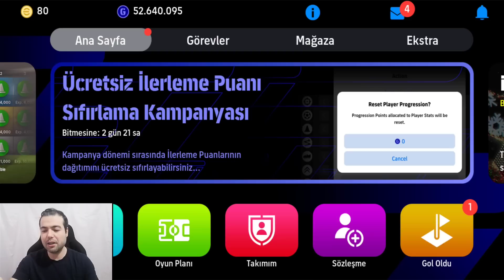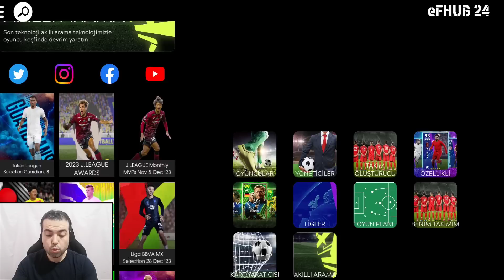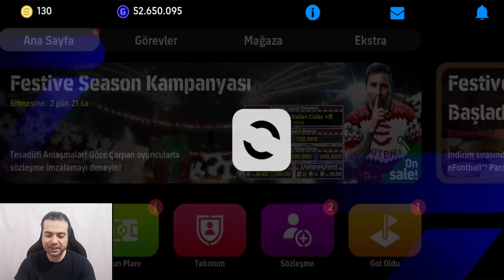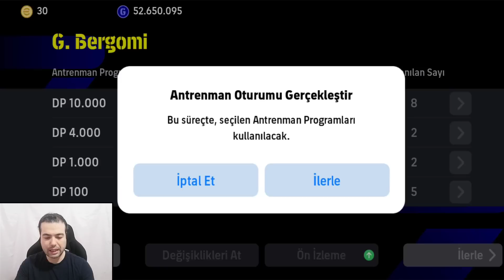TEK ATTIM 😲 100 EFOOTBALL PARASINA EN ÇOK İSTEDİĞİM EPİC ÇIKTI !!! SON YILBAŞI HEDİYELERİ VERİLDİ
EFOOTBALL 2024 MOBİLE TEK ATTIM 😲 100 EFOOTBALL PARASINA EN ÇOK İSTEDİĞİM EPİC ÇIKTI !!! SON YILBAŞI HEDİYELERİ VERİLDİ